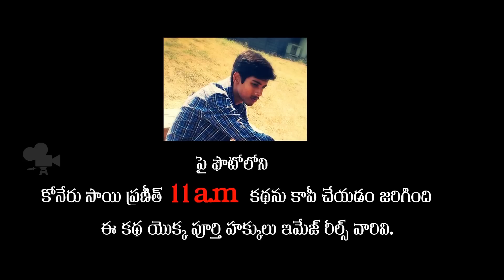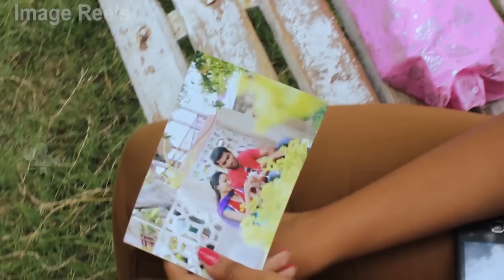11 am Telugu Short Film 2014 | Presented By Small Filmz